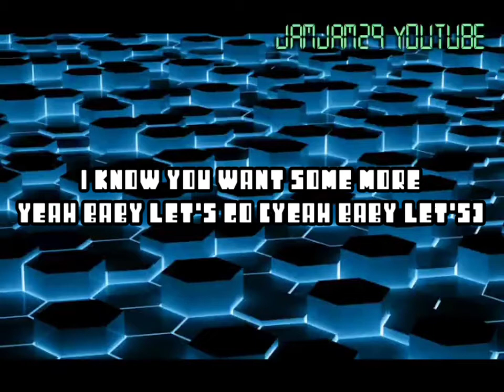Fnaf Song Lyric Video - "Funtime Dance Floor" by CK9C/ChaoticCanineCulture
😎 𝕄𝕐 ℂℍ𝔸ℕℕ𝔼𝕃

📹 𝕍𝕀𝔻𝔼𝕆𝕊 𝕆𝔽 "𝔽𝕌ℕ𝕋𝕀𝕄𝔼 𝔻𝔸ℕℂ𝔼 𝔽𝕃𝕆𝕆ℝ" 𝕊𝕆ℕ𝔾

𝙈𝘼𝙄𝙉

𝙊𝙏𝙃𝙀𝙍𝙎

𝙈𝘼𝙄𝙉

𝙊𝙏𝙃𝙀𝙍𝙎